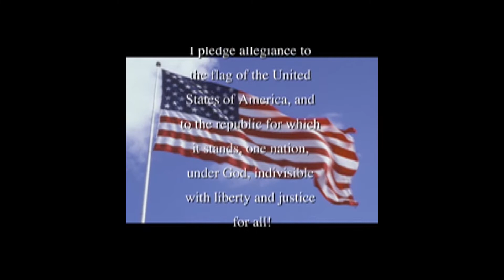09 19 2018